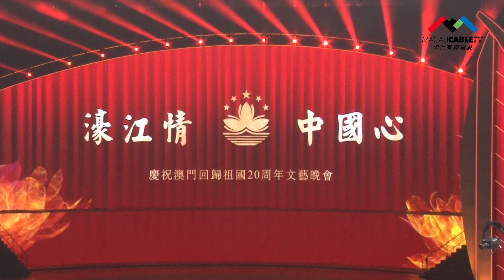小城大事2019——澳門特區政府歡迎晚宴及慶祝澳門回歸祖國二十周年文藝晚會隆重舉行